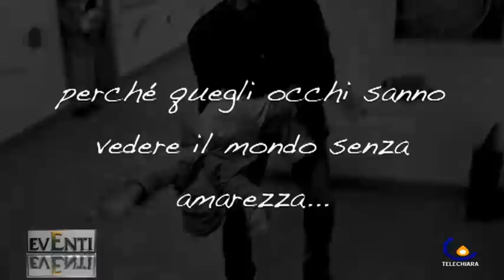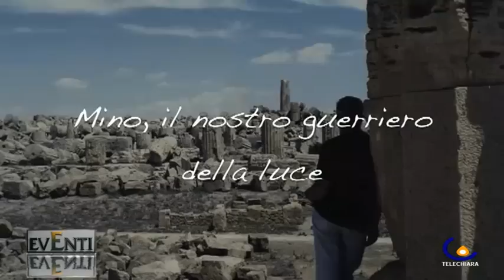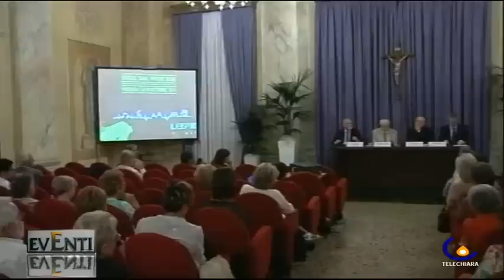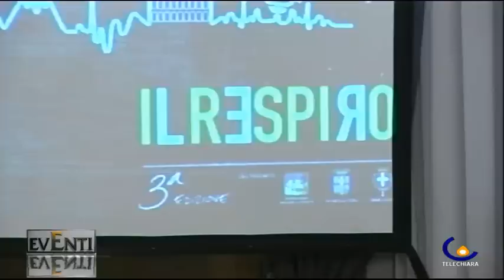EVENTI - VICENZA - IL RESPIRO DELLA LIBERTA' 08-10-11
Vicenza - Il respiro della libertà. Dialogo aperto tra paura e speranza.